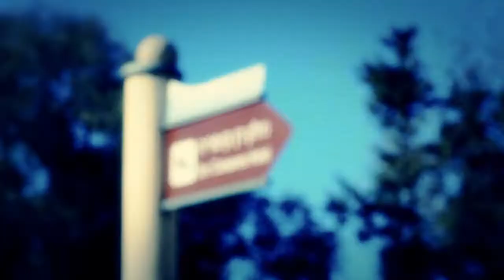Roni & Eitan Wedding Clip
Film Editor/Photographer: Nir Tenenbaum
Film Photographer: Shai Hazan
Photographer: Adi Cohen Zedek
Venue: Baya'ar